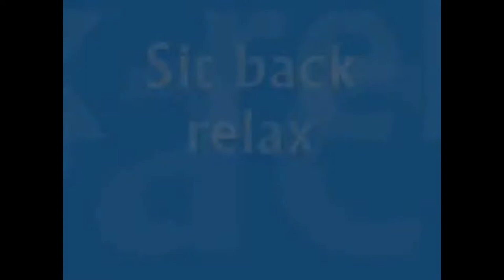Native American Relaxation [Relaxation Meditation Nature Sounds]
Watching and feeling of Raining, Sea, Rivers, Lakes have a positive impact on our wellbeing. Using the sound of water and nature is like “Sleep Music” and “Meditation Music” and practicing meditation is proven.

The sounds of Raining, Sea, Rivers, Lakes help meditate Yoga and even is powerful for your “Sleep Meditation”. The sounds of water and nature and playing them as your “Study Music” blocks all your internal and external distractions by increasing your concentrations.

Playing our videos during your sleep help you fall asleep and remain in deep sleep all night.

This video reduces insomnia the best result. Use it as "Relaxation Music", "Stress Relief Music", "Calm Music" as well.

Studies have found that both mindfulness meditation and Transcendental Meditation help your brain's decision-making centers and make better decisions.

The greatest benefit is that a deep, serene “calm” and peace is slowly permeating into every area of your life.

Here are some other benefits:
• You rarely become angry.
• You find happiness in unexpected places.
• You form deeper relationships and build friendships more easily.

"Solfeggio Frequencies" "432 Hz Music" "Native American Relaxation" "Relaxation Meditation Nature Sounds"